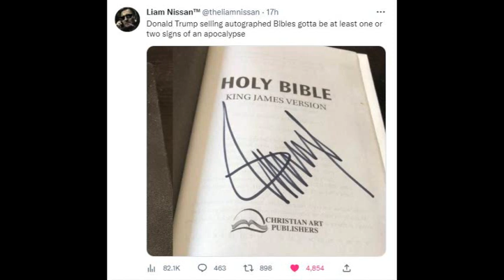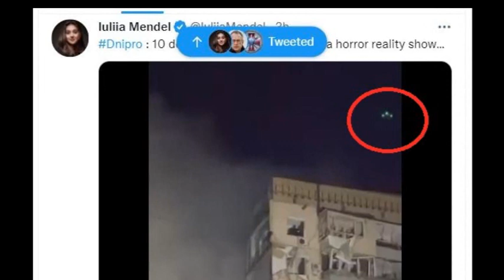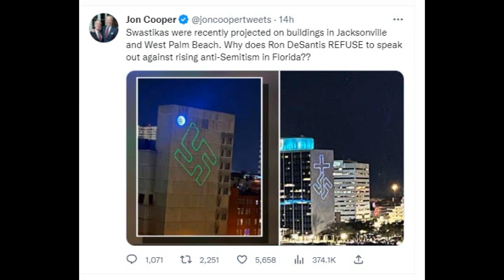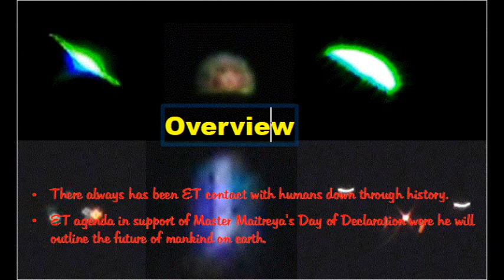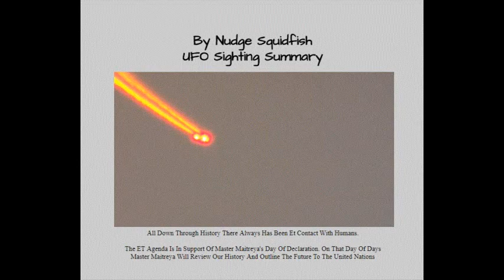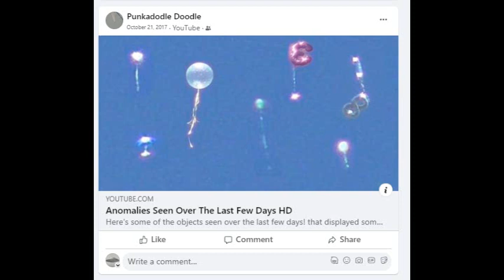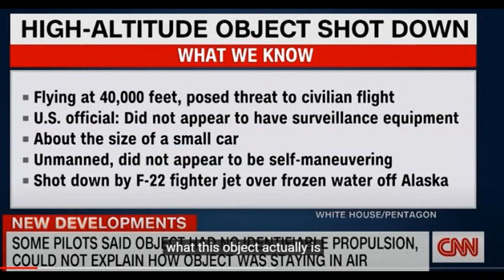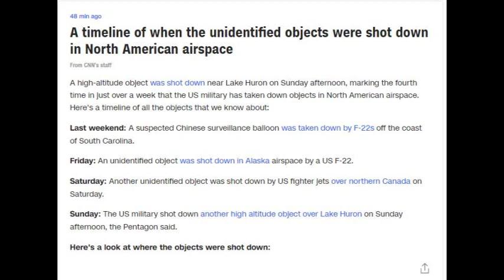2023 03 17 USA/Canda Shoot Down ET Probe. One was not a Chinese Spy Balloon 🎈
UFO Update by Nudge Squidfish